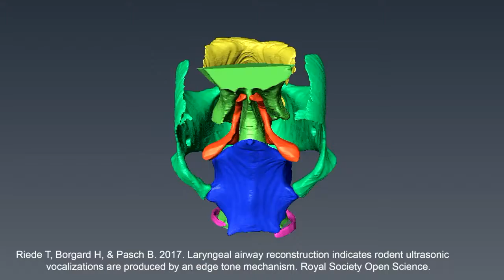Northern grasshopper mouse (Onychomys leucogaster) larynx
Supplemental video from Riede et al. 2017 Royal Society Open Science